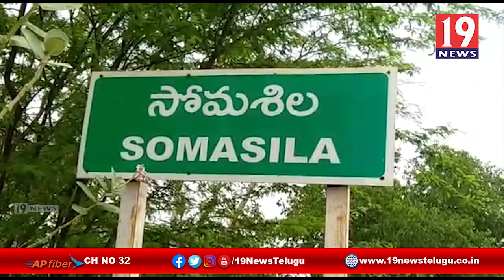సోమశిల జలాశయాన్ని పరిశీలించిన కలెక్టర్ చక్రధర్ - నెల్లూరు జిల్లా